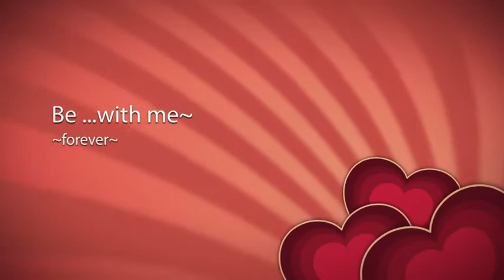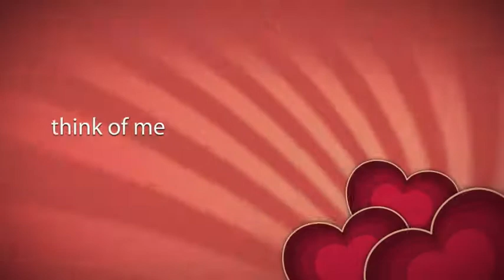L O V E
Inspired by the lovely people around me, the lovely star-lets I shot last year, and a Day, devoted to love~